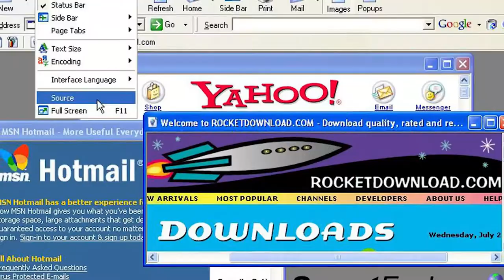Will Artificial Intelligence Eliminate White-Collar Jobs?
Download HubSpot's Official "How to Start a Podcast for Your Business" Guide now [FREE RESOURCE]

What will our society be in 10 years? How will that affect the way we work? Kipp and Kieran discuss the world as we know it, and how new technologies and innovations (such as the blockchain) will change our everyday lives. Is this the end or is this the beginning?

🎙Want more from Marketing Against the Grain?

In this weekly show, HubSpot’s CMO and SVP of Marketing, Kipp Bodnar and Kieran Flanagan, share their marketing expertise - unfiltered in the details, the truth, and like nobody tells it to you. Tune in for high-level perspective, conversation, and the occasional argument as they serve up an honest-to-goodness sense of how you can move your business forward!